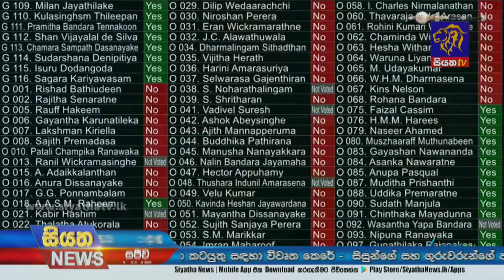2022 අයවැය දෙවනවර කියවීම වැඩි ඡන්ද 93කින් සම්මත වේ | Siyatha News